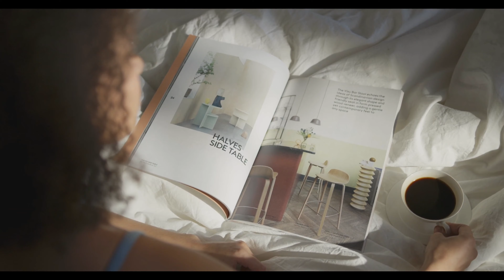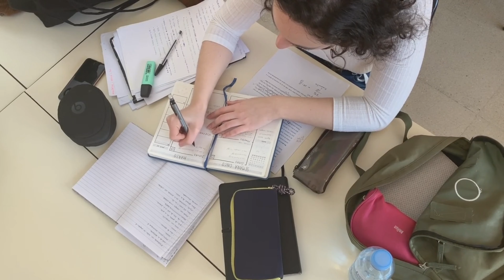మూడ్ మేనేజ్మెంట్ || బద్ధకం మనకు బద్ధ శత్రవు || Laziness in telugu || By inspire cradle of excellence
మూడ్ మేనేజ్మెంట్

 బద్ధకం మనకు బద్ధ శత్రవు

mood management

feeling lazy in telugu

Laziness in telugu

how to overcome laziness in telugu

# lazy